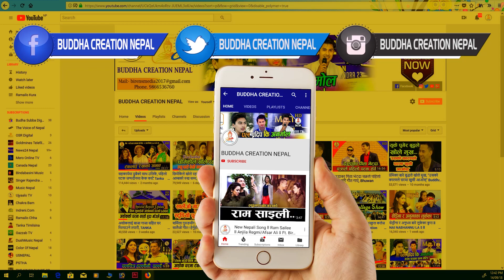मोरङ का*ण्ड: दाईको मलामी आएकि सदिक्षा रुदै देश छोडिन,अन्तिमपटक रुदै आईन मिडियाम हेर्नुस् Sadikchhya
बुद्ध क्रियशन प्रा. लि. सञ्चालित बुद्ध टुडे डटकम अनलाईनको आधिकारिक युट्युब च्यानल 'बुद्ध क्रियशन'मा समाजका विभिन्न समसामयिक विषय, समाचार, कथा, डकुमेन्ट्री आदी सान्दर्भिक सामग्रीहरु हेर्न सक्नुहुने छ । हाम्रा सामग्रीहरु सबै भन्दा पहिले हेर्नका लागि कृपया हाम्रो च्यानल सब्सक्राईब गरी घन्टीको बटन थिच्न नभुल्नुहोला ।
तपाईंको टोल छिमेकमा रहेका समाचारमूलक र रोचक विषय बुद्ध क्रियशनमा समेट्न चाहानुहुन्छ भने मो. ९८६६५३६७६० मा हामीलाई सिधै सम्पर्क गर्न सक्नुहुनेछ ।

यस च्यानल मा रहेका कुनै पनि भिडियोहरु कपि, Download गरी अन्य Channel मा upload गरेको पाएमा प्रचलित कानुन बमोजिम कडा भन्दा कडा कारबाही गरिनेछ । (Buddha Creation is authorized to upload this video. Using of this video on other YouTube channels without prior permission will be strictly prohibited.)

Host : Chakra Dhami
Camera : Chakra Bohara
Edit : Chakra Dhami
Technical Depart : Buddha Creation Pvt. Ltd. & Team